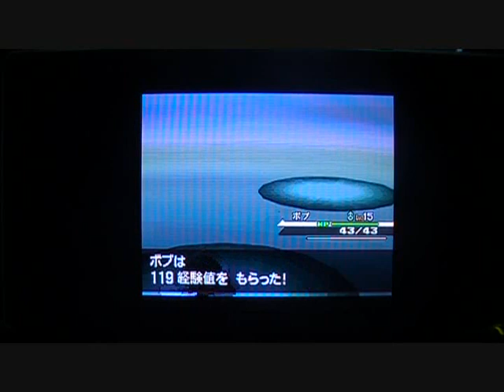Punk Porks【ポケットモンスター ブラック実況プレイpart13】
今回は前回GETしたオタマロのボブのLvを上げるために
今までスルーしてきたトレーナー達と戦っていきます！

結構な人数をスルーしてきたので今回は戦いまくるかも！？
ボブ早く進化しないかなぁ・・・♪